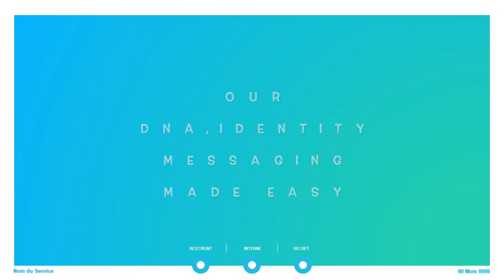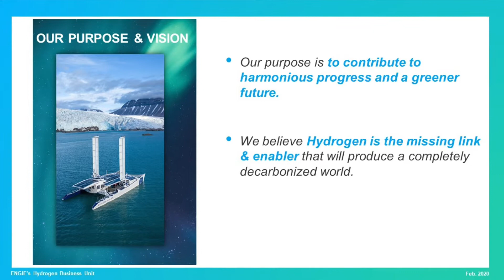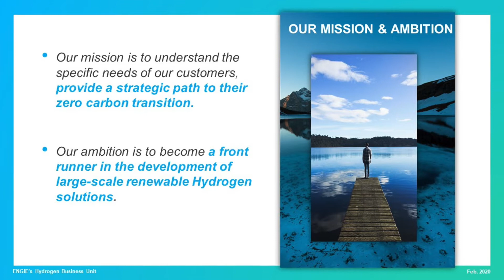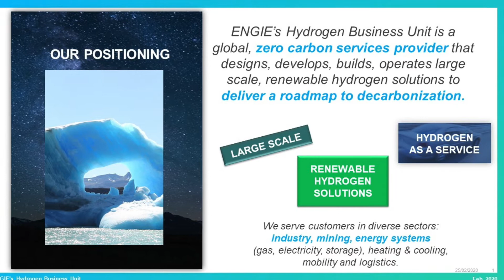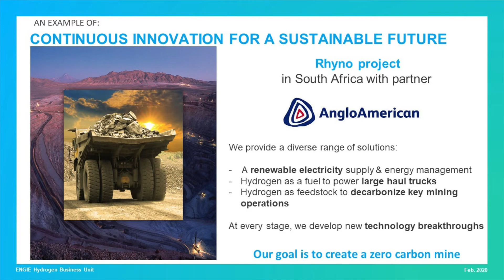DNA Identity Messaging Video for ENGIE Hydrogen BU, February 2020